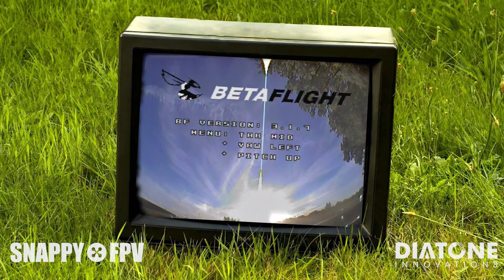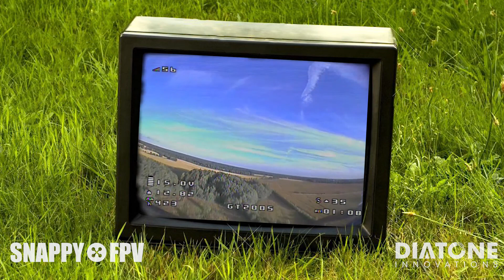2017 Diatone GT200S ★★★ RAAAAAAAAW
Just a DVR with the BetaFlight OSD of the Maiden Flight with the new GT200S from Diatone. 2017 GT200S Pre Order @ Diatone // Shipping starts 15. July

★★★ Diatone GT200S ★★★
Als FC kommt der neue Fury F3 AIO mit Betaflight OSD, Eine HS1177 SUPER HADⅡ CCD Sensor 2.3mm, VTX SP2 V2 5.8G 48CH (0/25/200/400mW), ESC 302XD Dshot600, Motor Edge racing custom silver 2306!!! 2450KV !!! Motor Soft Mount System!

FPV Multicopter Fun, 3D Print, Reviews, Tips and more!

You can support me and my channel at your next Banggood Haul - Thank you!